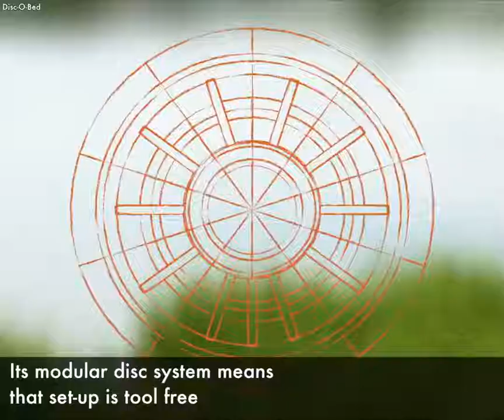Collapsible bunk bed improves sleep on camping trips